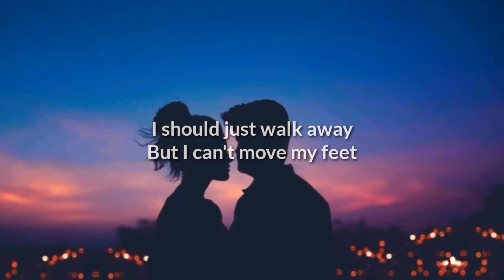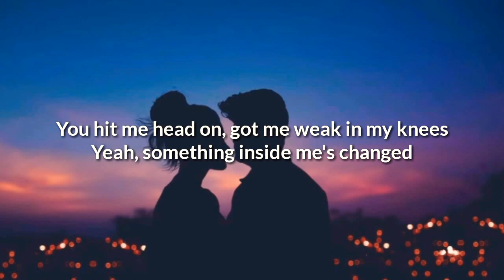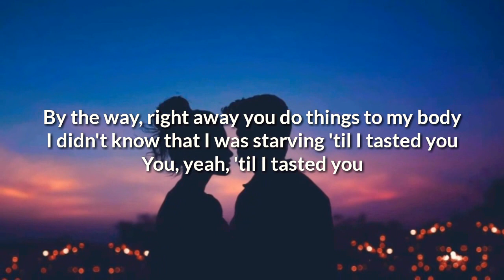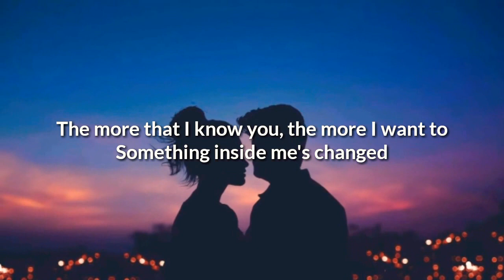starving(Hailee steinfeld Grey)